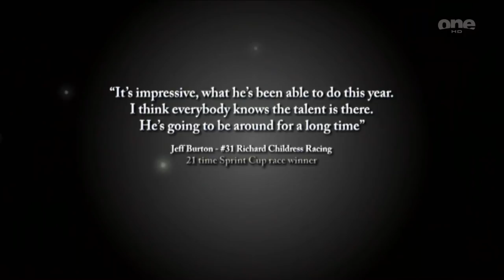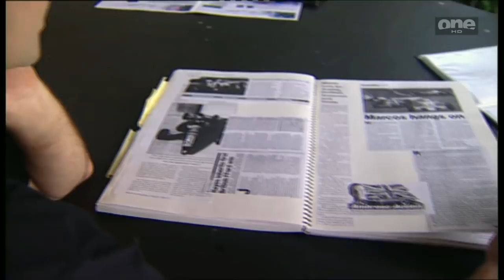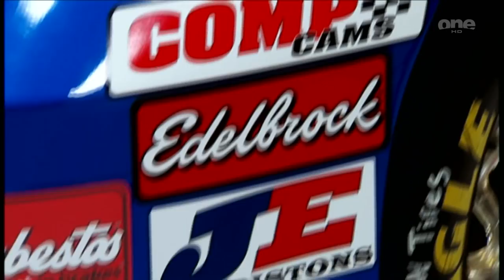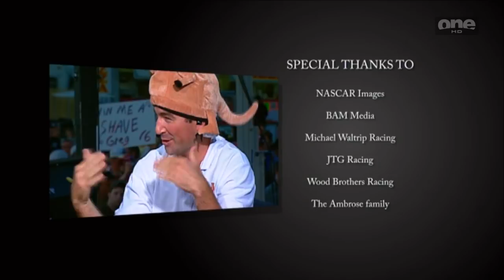Marcos Ambrose - Standing Out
Aired on ONE HD 26 JULY 2009

This exclusive documentary follows Marcos Ambrose as he transitions from two-time V8 Supercar champion through to cementing his place in one of the biggest sports in the world - NASCAR. Includes insights from former team boss Ross Stone